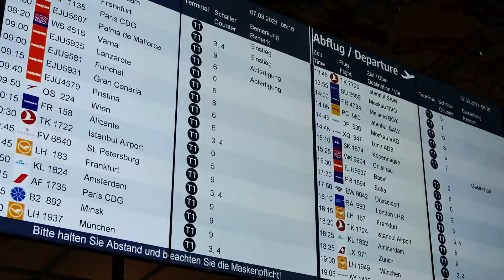ES WIRD ERNST - Wir fliegen nach Mallorca!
SCHON GESEHEN?
''Wohnung auf Mallorca? Wandere ich aus?''

Ihr wollt uns etwas schicken oder habt Autogrammwünsche oder wollt uns etwas schicken?
Dann nutzt doch gern folgende Adresse:

Anne Wünsche
Brunowstr. 55
13507 Berlin

Autogrammwünsche BITTE mit frankierten Rückumschlag! DANKE